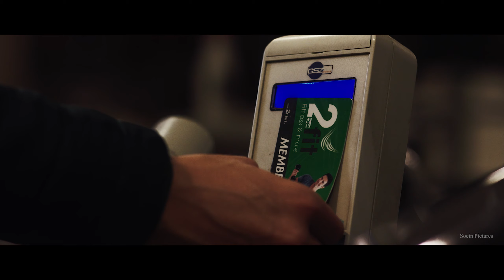2 be Fit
Commercial about 2 be fit Merano&Bolzano